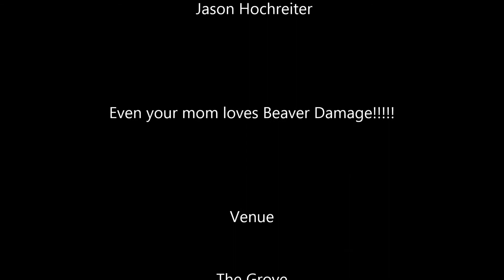BEAVER DAMAGE Road Rage @ The Grove 7-6-13